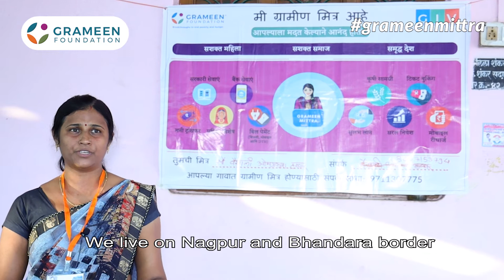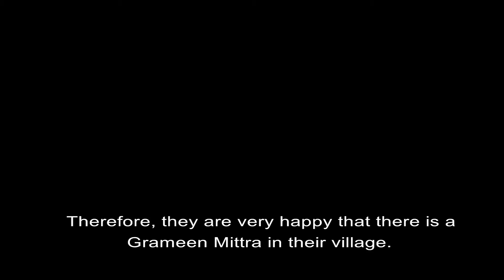Grameen Mittra Diaries | 03 | Grameen Foundation India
Vaishali Omprakash Hatwar, Nagpur, is happy being a Grameen Mittra as she now helps people in her community. This has given her recognition & respect. Listen to her story